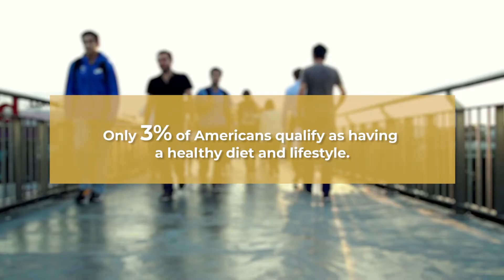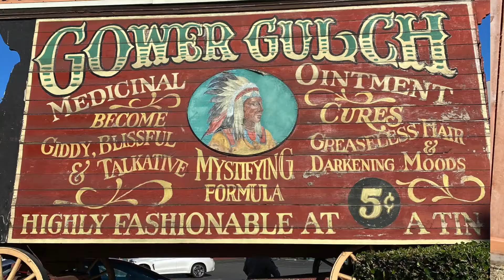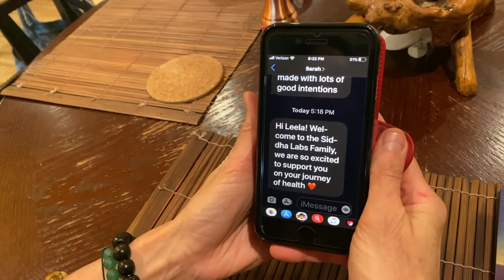Siddha Labs on IFundWomen!!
Support our vision of making holistic health easy, practical, and accessible for all!

Because health is your GREATEST wealth :)